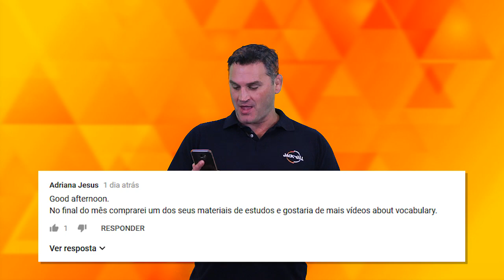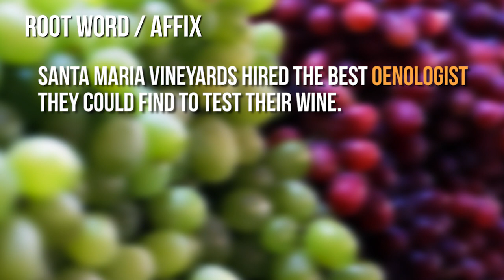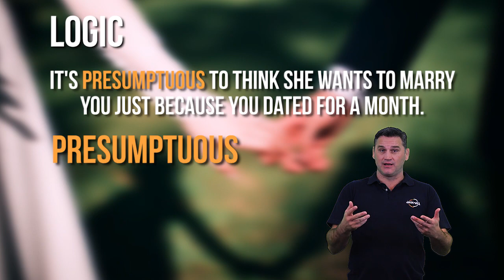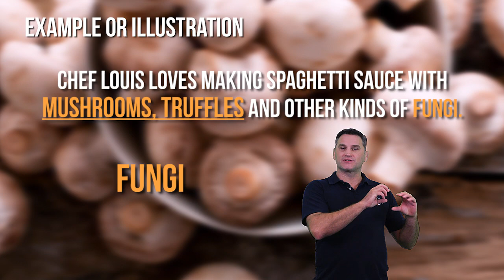COMO ESTUDAR E AUMENTAR O SEU VOCABULÁRIO EM INGLÊS!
Sempre ouvimos os mesmos conselhos: leia mais, converse mais, procure no dicionário. São opções válidas, mas são generalizações. Além disso, não promovem a retenção do significado das palavras nem garantem o uso no dia-a-dia.

Através do uso do contexto no qual o vocabulário está inserido, não só aprendemos e lembramos o significado das palavras novas como também melhoramos nossa habilidade de processar palavras novas em tempo real e reproduzi-las com mais facilidade e naturalidade.

A habilidade de estudar vocabulário dessa maneira é fundamental para ter sucesso no inglês do VESTIBULAR e ENEM. Sendo assim, é um dos recursos que mais amo e utilizo.

Confiram como!

Aulas pré-gravadas para auto estudo (gramática):
Beginner: